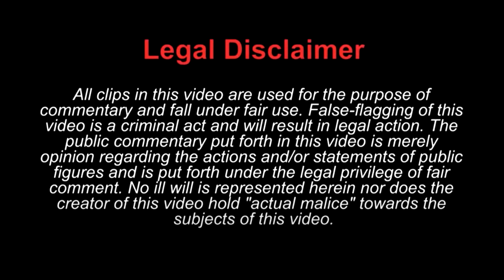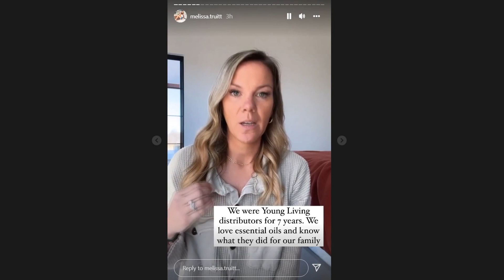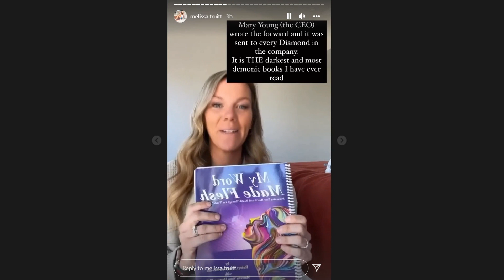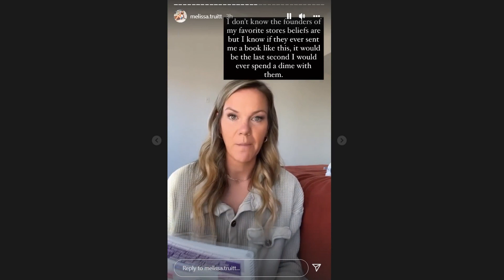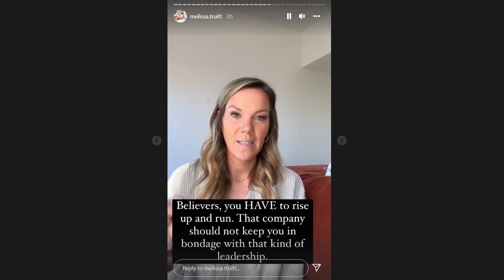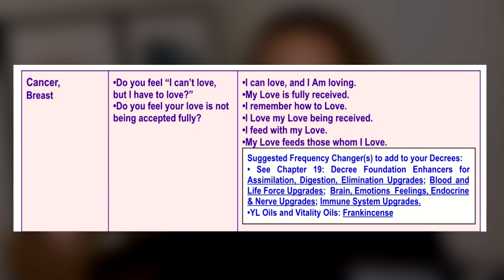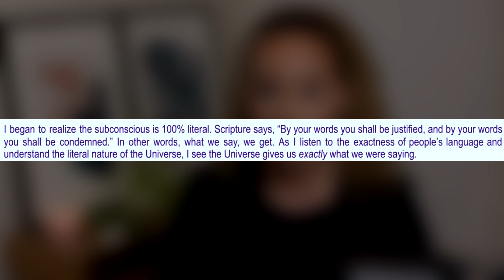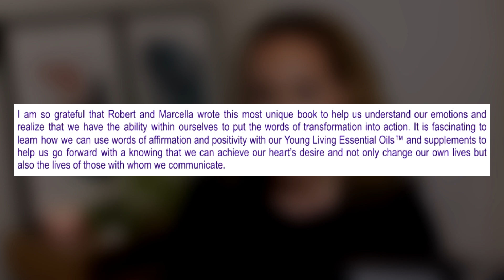Young Living Accused of Being a Satanic Cult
THANK YOU PATRONS!

Is Young Living a satanic cult? Many former Young Living reps apparently think so! A former rep has recently come forward announcing that she left partly due to a new book Young Living has openly endorsed that many consider occultic. What are my opinions on this new cult book? Tune in to find out!

SOURCES